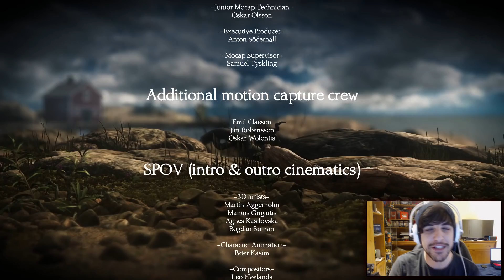¡EL FARO GUÍA! - Unravel 2 - Unravel two - EP 4 - ENDING - FINAL